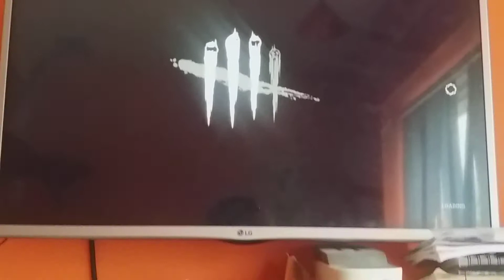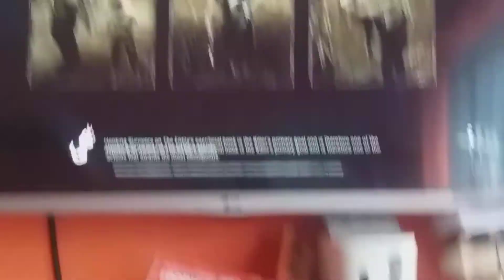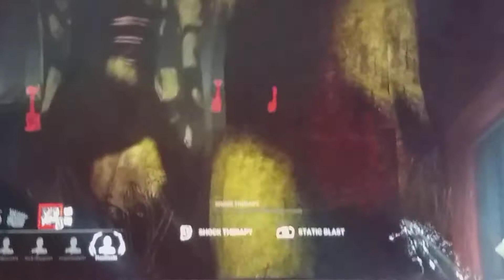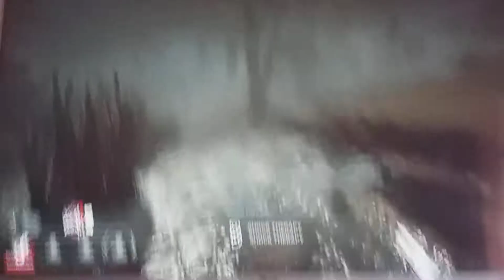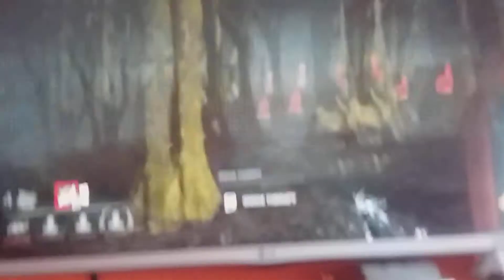I NEED CONTENT! | Dead By Daylight gameplay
P.S only one person escaped at the end :)